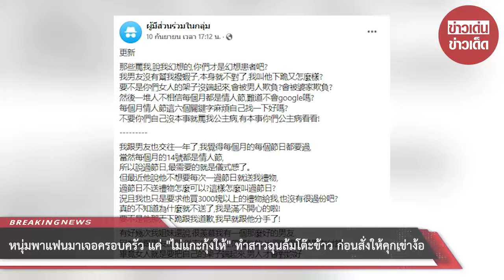หนุ่มพาแฟนมาเจอครอบครัว แค่ “ไม่แกะกุ้งให้” ทำสาวฉุนล้มโต๊ะข้าว ก่อนสั่งให้คุกเข่าง้อ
00:00 - Intro
00:10 - News
01:00 - Minute